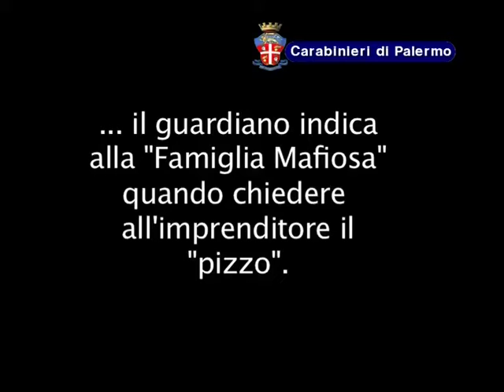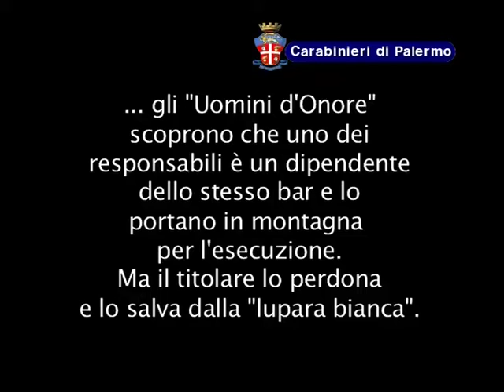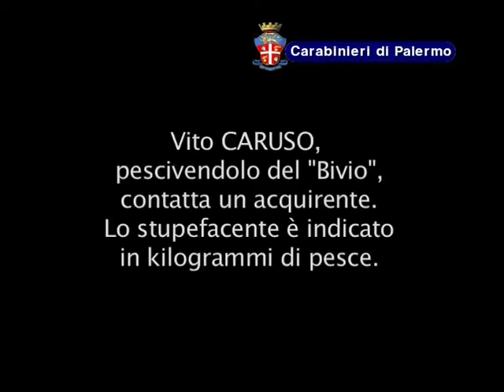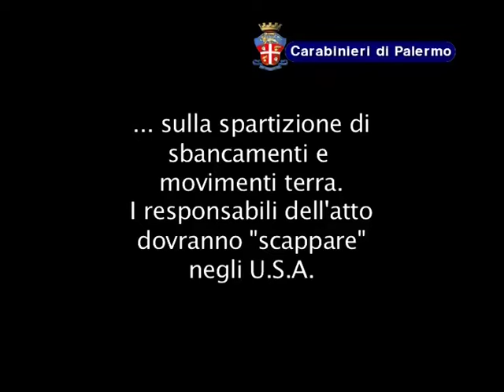Operazione Grande Padrino - 15 Nov 2011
Maxi operazione antimafia dei carabinieri a Carini (Pa) con ventuno arresti nel clan Passalacqua